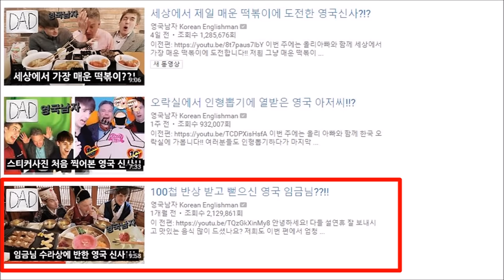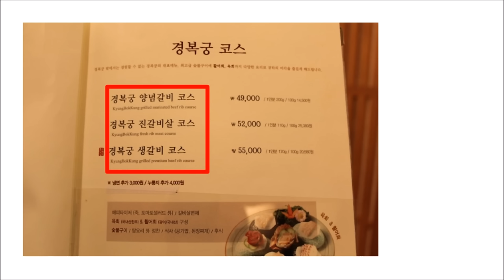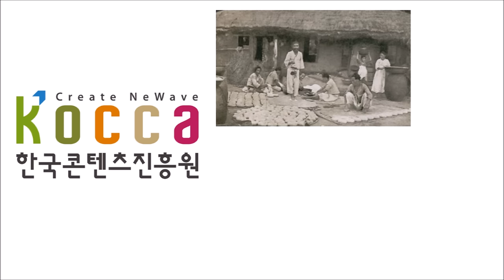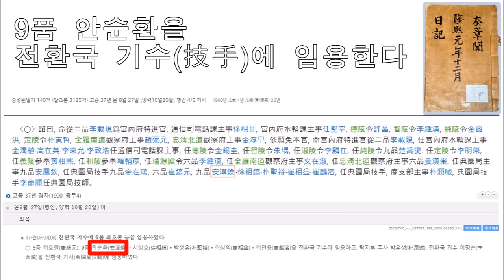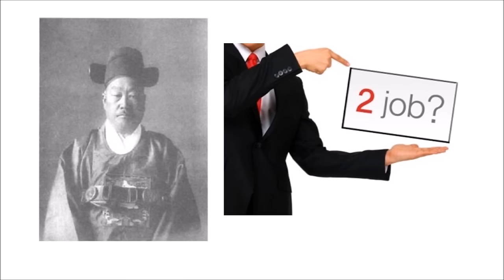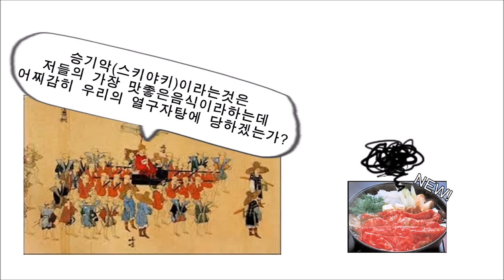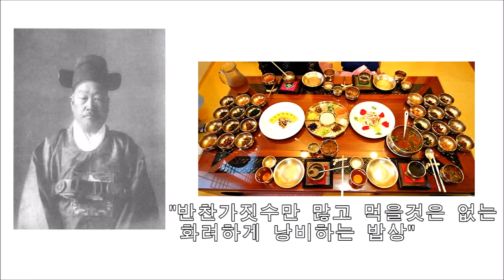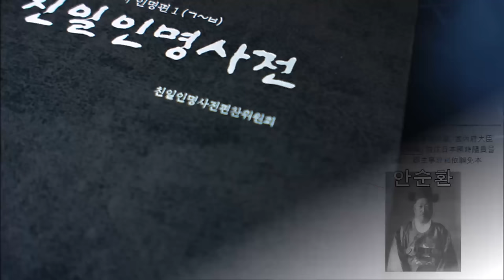[쉐프수첩]우리는 잘못된 한식을 홍보하고있다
이 영상은 영국남자를 까는 영상이아닙니다.
많은 외국인들과 한국인들이 "잘못된 한국의 궁중음식을
제대로 알면 좋겠다" 라는  생각에서 시작한 영상입니다.

부디 많은분들이 이 영상을 통해
잘못된 음식상식이 바뀌셨으면 합니다.

잘못된 음식상식을 바로잡는 쉐프수첩은 계속됩니다.